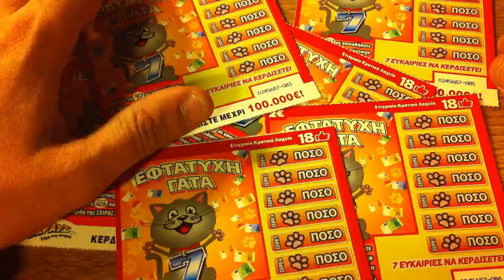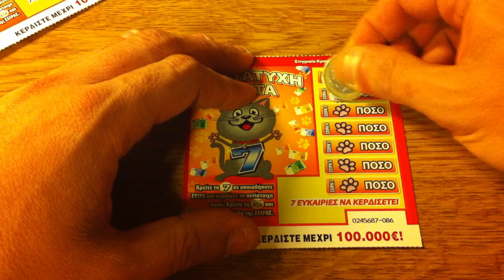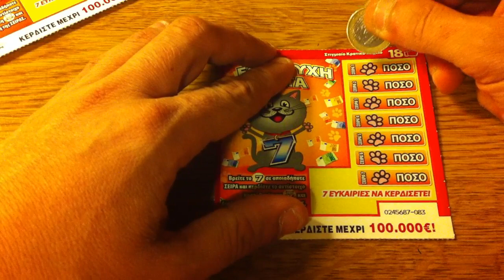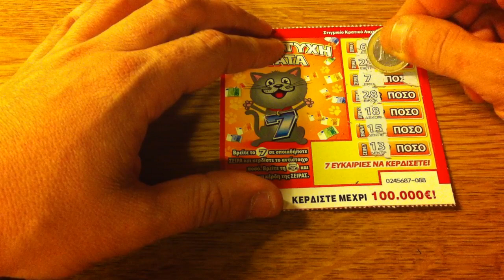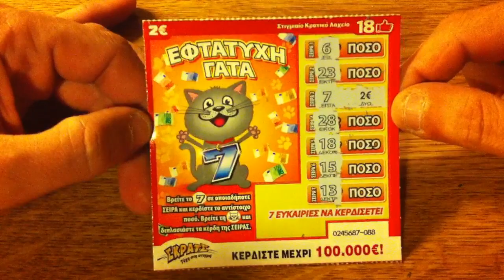ΣΚΡΑΤΣ Επτάτυχη Γάτα (Ελάτε να τα ξύσουμε παρέα) ✓✓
Σήμερα ξύνουμε τις Γατούλες!